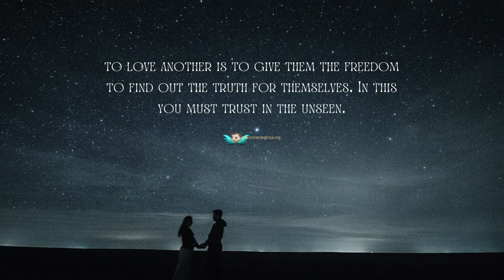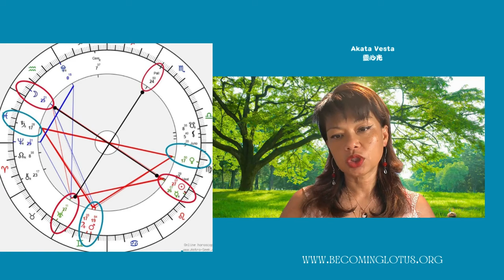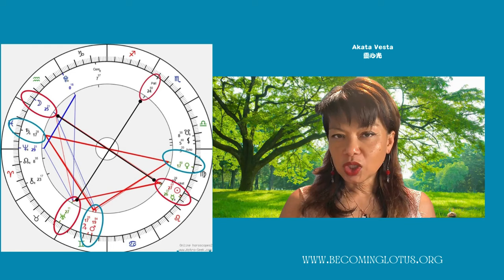Algol vs Pallas Athena | Forgiveness -Aquarius Full Moon (8/19/24) by Akata Vesta (QSG Practitioner)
Full Moon in Aquarius, brings us into the Grand Fixed Cross with Moon in Aquarius, Sun/Mercury/Vesta in Leo, Pallas Athena in Scorpio, and Uranus in Taurus.
Here we are connecting with the Pallas Athena and Algol Karmic entanglement. How Algol became a monster for her unfortunate position.
Through this mythology, I believe it is time for us to look at Forgiveness from our Karmic trauma.

   • The Mutable Grand Cross - The Great A...

Dear Starseeds,

Namaste

Appreciation Contribution

Akata Vesta

01. This Too Shall Pass
02. I Walk With Ghosts
03. Celestial
04. Beyond These Walls
05. Affirmations
06. Falling Together
07. Chasing Daylight
08. What We Don't Say
09. Beautiful Oblivion